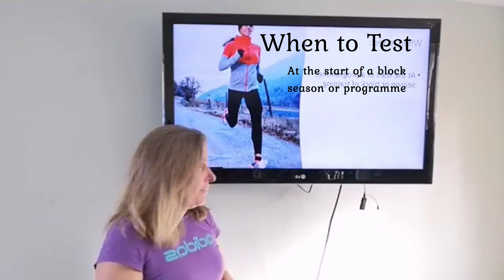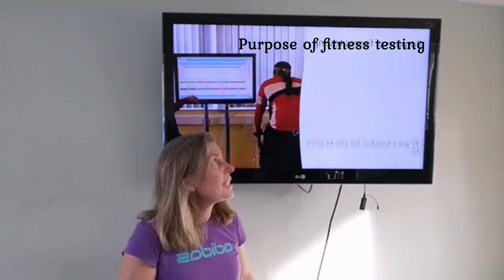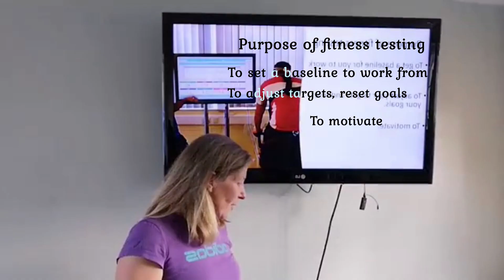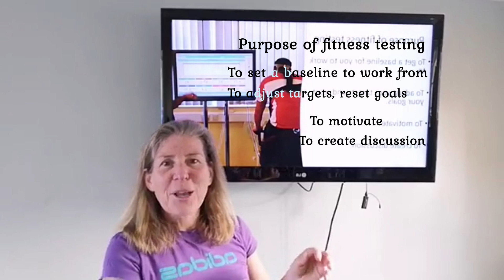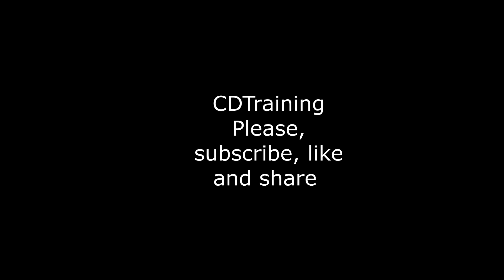Purpose of Fitness Testing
Ever wondered why you put yourself through it?